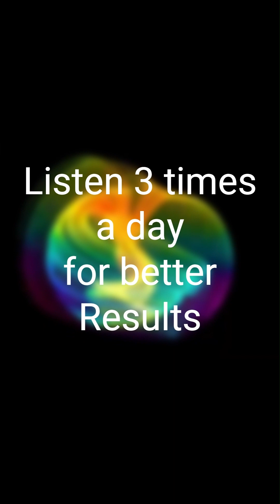Snooze Away Stress: Quick Meditation Fix!